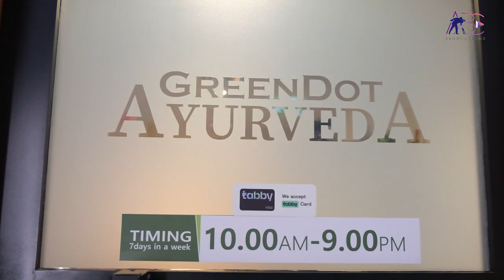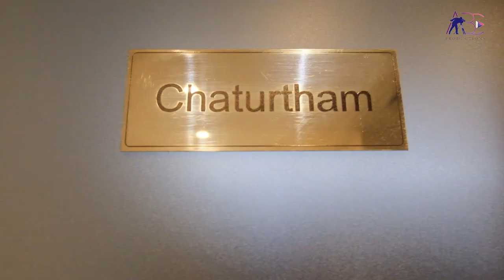GREEN Dot AYURVEDAT